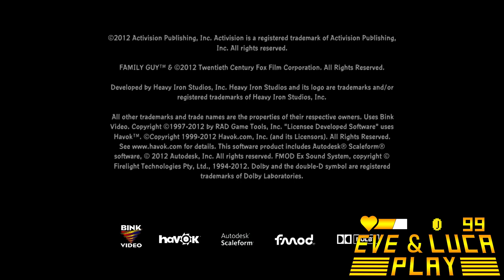Family Guy Back to the Multiverse Part I - Frat Boy Party (X-Box 360) | Eve & Luca Play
In the new Family Guy adventure, Betram is back and looking to build an unstoppable army against Stewie, and our heroes must stop him by hopping across the various multiverses, and stopping Bertram every step of the way.  First up, a world ruled by Greeks...  No, not the kind you think.